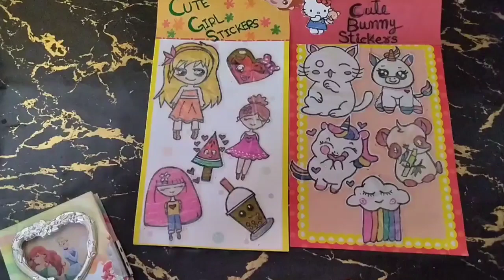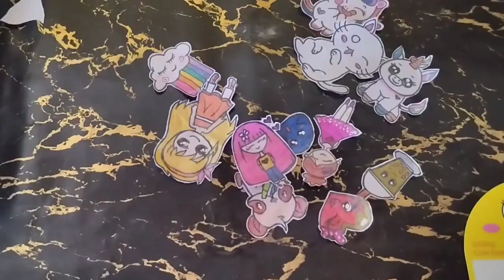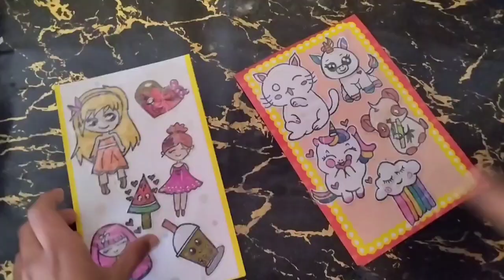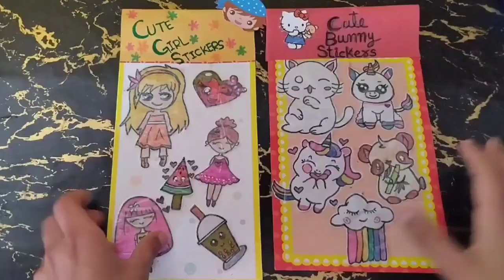How to make stickers without double sided tape | cute kawaii stickers | sticker drawing.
Hello guys,
In this video, you will see that How to make stickers without double sided tape at home.you will learn to make  homemade cute kawaii stickers. So to learn easy and step by step sticker drawing watch this video till end.

ABOUT:
stickers
how to make stickers
DIY stickers
DIY stickers at home
DIY stickers easy
DIY stickers without double tape
kawaii stickers
kawaii stickers DIY
Kawaii stickers homemade
Kawaii stickers drawing
DIY stickers at home without double sided tape
paper stickers without double sided tape
make your own die cut stickers
ai stickers
how to make stickers at home
cute stickers
cute kawaii stickers
cute sticker
asmr sticker
sticker drawing
asmr kawaii sticker journal
draw cute stickers
how to make stickers without double sided tape
gow to make kawaii stickers
Kawaii stickers DIY
kawaii stationery DIY
stationery asmr
craft
drawing
drawing tutorial
stickers making without double sided tape
homemade stickers without double sided tape and glue
paper sticker
DIY paper stickers
DIY stickers tutorial
DIY homemade stickers
DIY homemade stickers easy
making paper stickers
homemade stickers
homemade stickers easy
homemade stickers ideas
DIY homemade stickers
how to make stickers without stickers paper
homemade stickers without sticker paper
home made stickers
making paper stickers
stickers homemade
stickers homemade easy
homemade stickers DIY
homemade stickers ideas
how to draw cute stickers
draw sticker
kara asmr stickers
draw cute stickers
simple stickers drawing
cute stickers DIY
cute stickers art
DIY cute stickers
draw cute stickers
homemade cute stickers
how to make stickers without printer
how to make stickers without glue
how to make free stickers at home
how to draw cute stickers easy
how to draw cute stickers at home
how to draw cute stickers step by step
how to draw cute stickers on paper
DIY stationery
stationery
homemade stationery
handmade stationery
stationery DIY
cute stationery
cute stationery DIY
Kawaii stationery
kawaii stationery DIY
stationery items
stationery craft
DIY stationery items
DIY stationery ideas
stationery things
stationery crafts
stationery DIY ideas
how to make stationery
stationery ideas
amazing stationery items
easy craft
craft ideas
craft work
cute craft
DIY crafts
cute crafts
school craft
school craft ideas easy
easy drawing
drawing tutorial
cute drawings
cute drawings easy
how i make stickers
designing stickers
homemade stickers without double sided tape and sticker paper